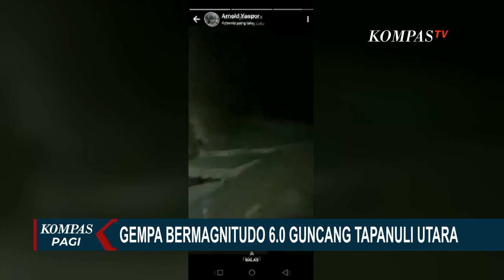Tapanuli Utara Diguncang Gempa Beruntun, Paling TinggiBermagnitudo 6,0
TAPANULI, KOMPAS.TV - Gempa bermagnitudo 6,0 mengguncang
Tapanuli Utara setelah gempa pertama terjadi.
Dari visual yang kami dapat nampak beberapa rumah rusak dan
enam orang terluka. Gempa ini rasakan di Tapanuli Utara hingga
Sumatera Utara.
Gempa pertama terjadi pada pukul 02:28, Sabtu (01/10) dini
hari. Gempa dengan kedalaman 10 km itu dirasakan dengan MMI IV
di daerah Tarutung, IV di Singkil, V di Sipahutar, III di
Tapaktuan, dan III di Gunung Sitoli. Pada pukul 02.50 WIB,
gempa kembali terjadi dengan kekuatan 5,1 Magnitudo. Pukul
03:37 gempa kembali mengguncang dengan kekuatan 5 magnitudo.
Lalu terjadi kembali pada 04:30 berkekuatan 3,9 magnitudo.
Data dari BMKG, pusat gempa berada di 15 kilometer barat laut
Kabupaten Tapanuli Utara. Kekutan gempa 6,0 magnitudo dan
tidak berpotensi tsunami.